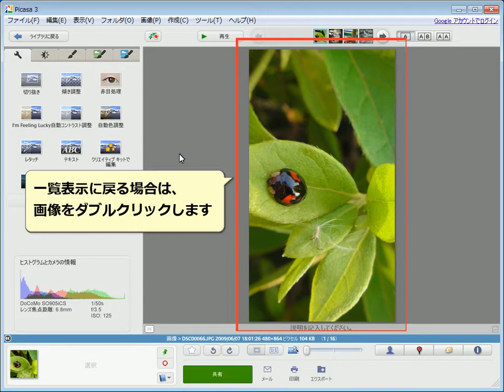Picasa（ピカサ）で、編集したい写真を表示する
編集したい画像を表示させる方法です。
元の状態、一覧表示に戻す場合は、画像をダブルクリックします。

※OS：Windows7
※撮影時のバージョンはPicasa 3.9
※この動画は2012年5月～に作成されました。